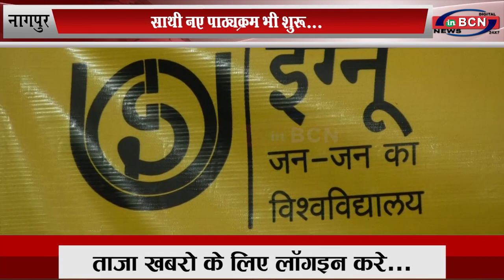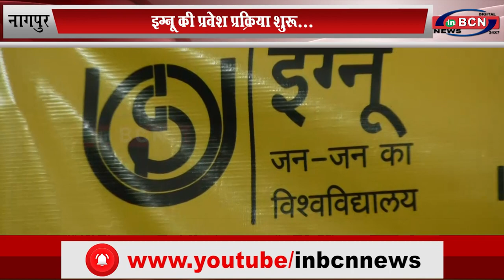इग्नू की प्रवेश प्रक्रिया शुरू, साथी नए पाठ्यक्रम भी शुरू... INBCN NEWS